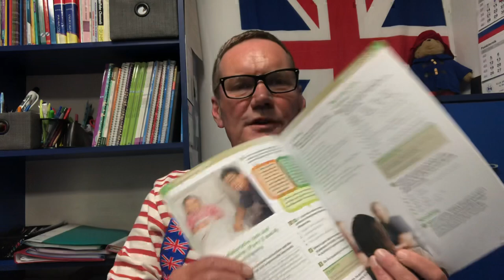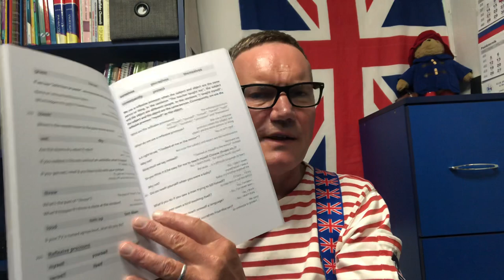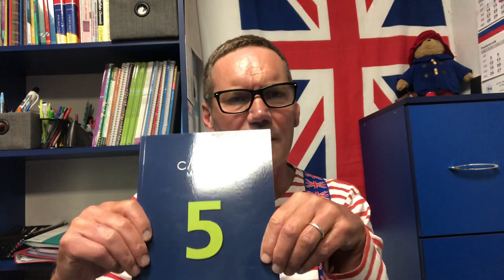Learn to speak English with Peter online English teacher : Callan Method.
Repeat , repeat and repeat!!!
It is the best way to learn a language.